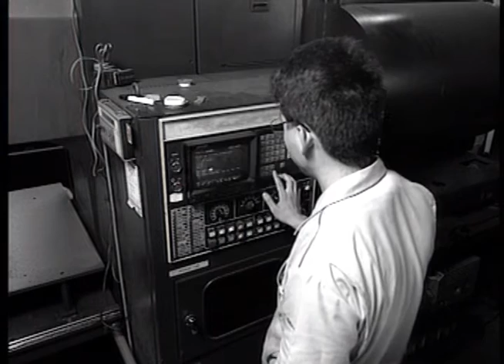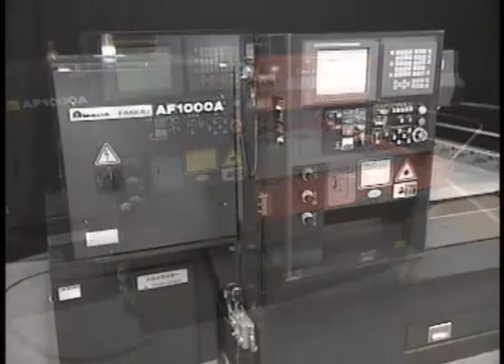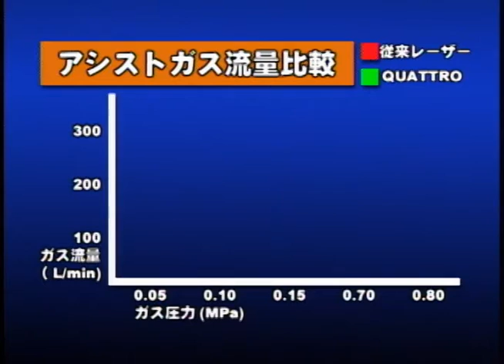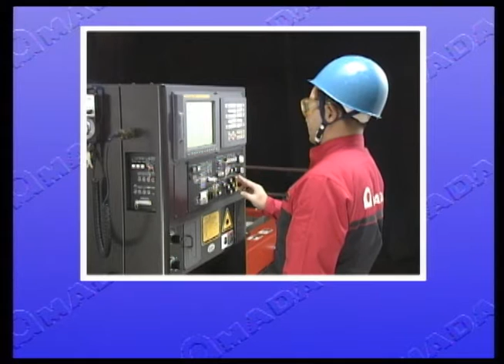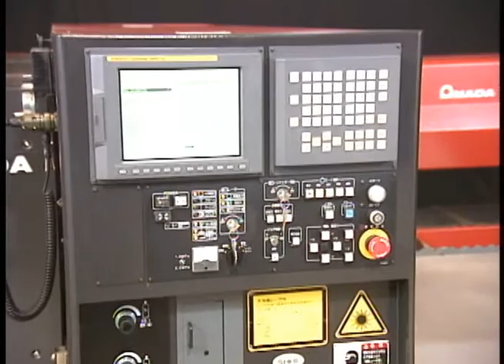AMADA QUATTRO CO2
AMADA QUATTRO CO2, Maquina laser super compacta